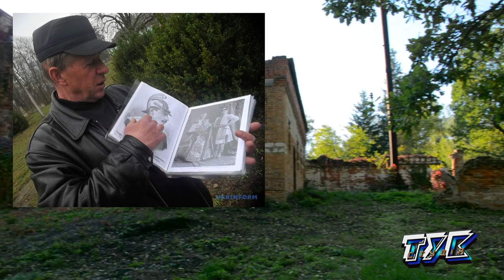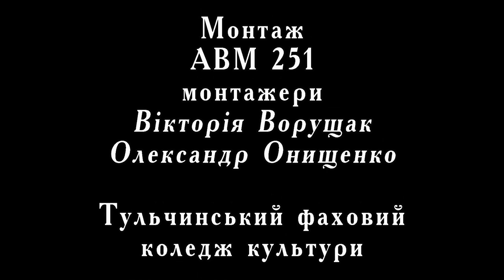Тиманівський палац Шереметьєва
Видовий фільм про туристично привабливий об'єкт у селі Тиманівка Тульчинського району Вінницької області.